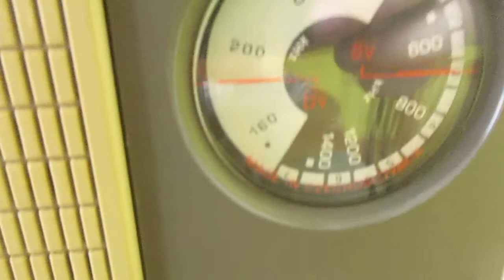Tesla 2834B-1 Rondo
Přenosný tranzistorový přijímač s rozsahy SV, DV. Tesla Bratislava. Rok výroby: 1985/87. Napájení z 2 plochých baterií.